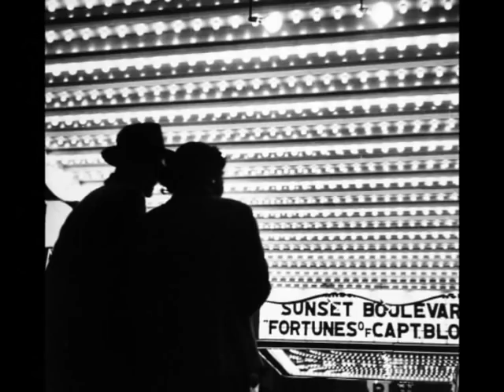Manhattan in the 50s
Music: Errol Garner - You Brought a New Kind of Love to Me